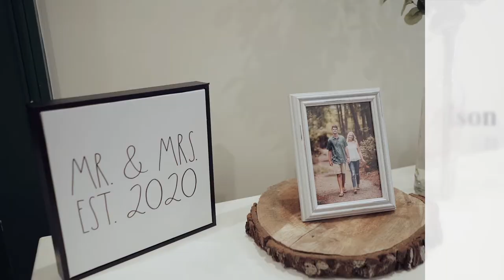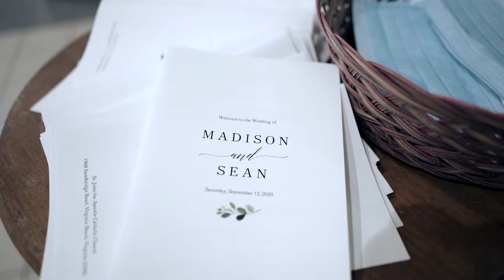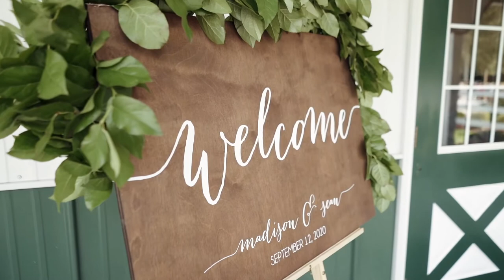Madison & Sean's Wedding Highlight | Culpepper Barn, Va Beach, VA | VA Wedding Videographer